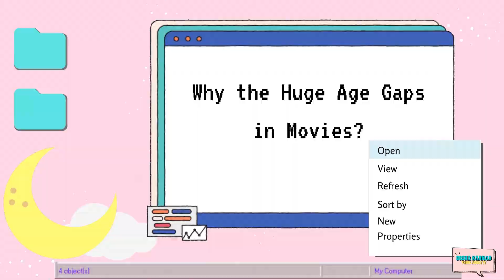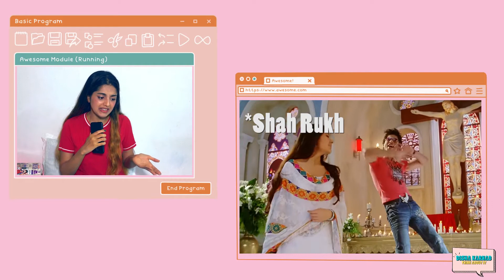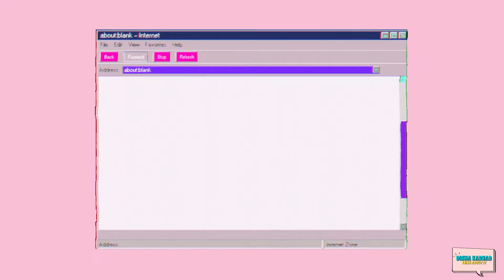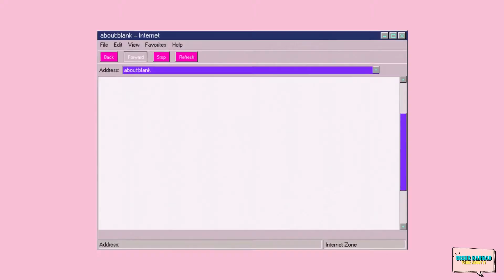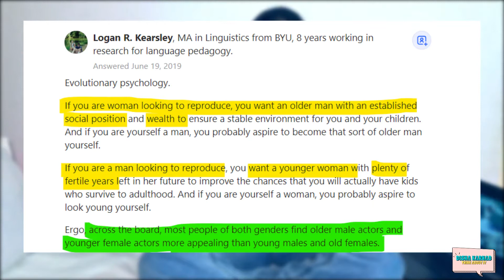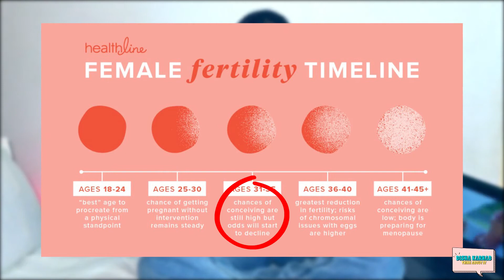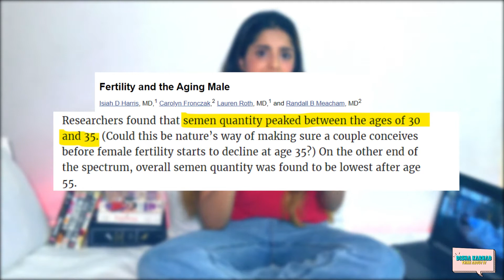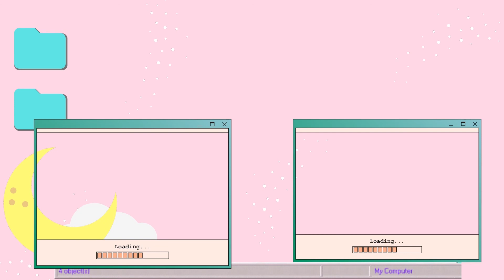Ageism in Bollywood| Actresses young enough to be Actors Daughters? Why does this happen in movies?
So, if you guys have noticed, there is usually a huge age gap of twenty or more years between the actor and actress in hindi movies. Be it Salman and Disha Patani, Deepika Padukone or Shah rukh, or aamir and asin. There has always been a trend of casting much older actors with very young actresses.
I noticed that this is a trend not only in Hindi Movies, but in English ones too. Many actresses such as Olivia Wilde or the oscar winning Maggie Gyllenhall have been turned down for roles of being the love interests of men in their fifties, while they were barely in their fifties.
I scoured the internet to look for the answers and organized them based on my own knowledge of the way our society works and have come up with three main reasons why this is.  And I have explained them all in my video.
I hope you guys watch it through, and think about the points discussed and prove to the film industry that we want female characters with more substance, and not just as eye candy. We need to think about the extremely negative message this sends to the girls who will be watching these movies, and make better choices.